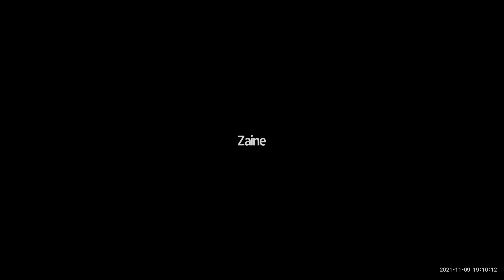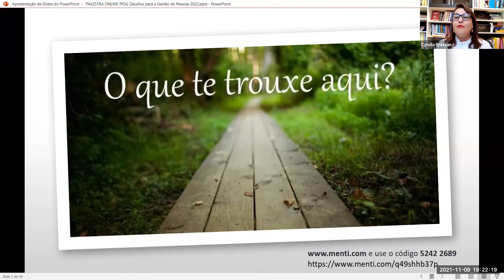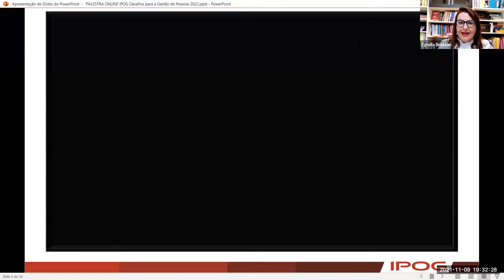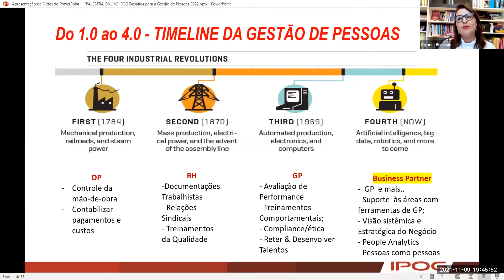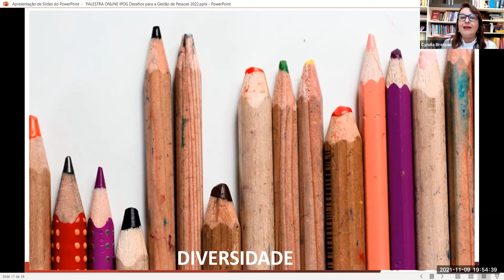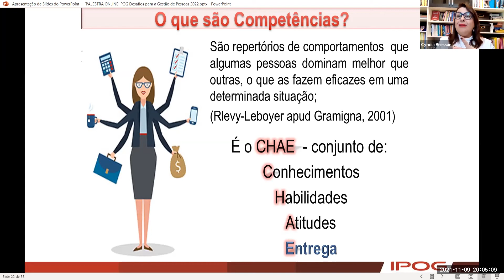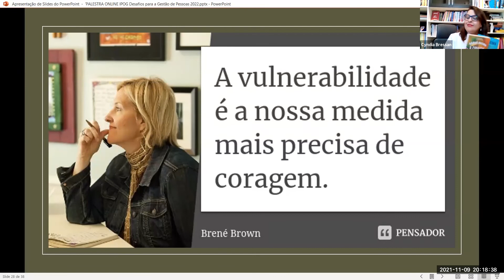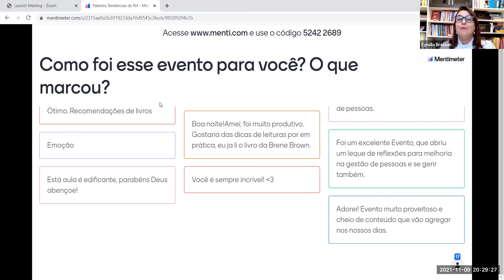Desafios de Gestão de Pessoas para 2022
Perdeu a palestra "Desafios de Gestão de Pessoas para 2022"?